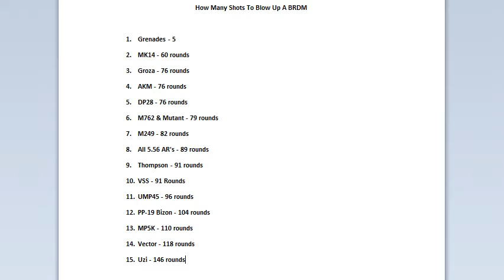BRDM's vs Bullets! How Many Does It Take!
With the Powerbang hosted MGC tourney this evening I decided to see how many bullets from common firearms it took to blow a BRDM up! Hopefully others will watch this and we can keep the BRDM's out of the final circles! I included a chart at the end of each so you don't have to count each yourself.